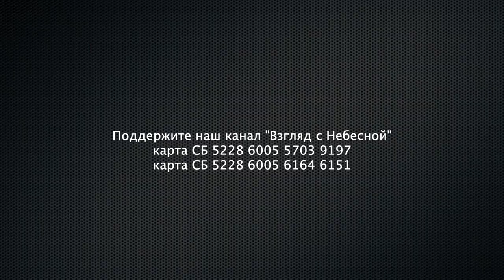Гражданский долг: почему христианские журналисты спасают жизни беженцев